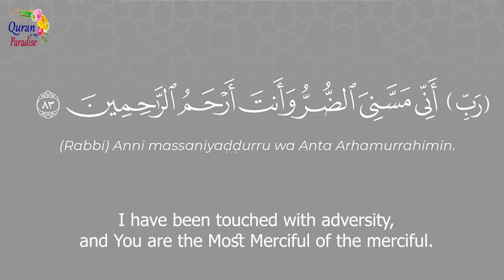Dua Asking for Mercy | Duas from Quran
Surah Anbiya Verse 83